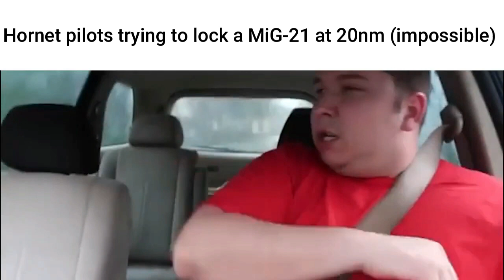DCS Slander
Join at your own risk. Friendly towards unstable individuals!

Training is for the first 6 months of each year and the campaigns start during the summer because god forbit people using their time off for something else and dont carry their rig and sim gear wherever they go... Campaign missions are tailor made to be as easy and as predictable as possible, because no one there likes to have any real opposition (if you can call AI that).

The virtual CVW-17 Carrier Air Wing operates the F/A-18C Hornet VFA-34 squadron and the F-14B Tomcat VF-103 squadron, "simulating" an alternate reality where the F-14 was never retired and still flies up until today while the navy never produced the Super Hornet...